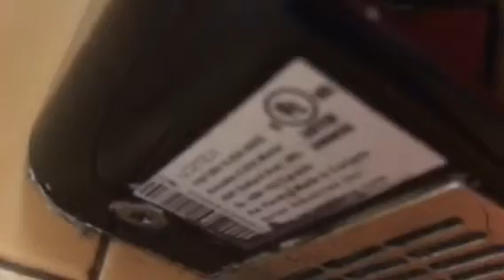Vortex ADA HS | A&W | Surrey, BC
(2-1-21) This video was submitted by user "BC'sVators." If you have a video you would like to submit please include as many specs as possible listed in my channel description.

Now this is a really interesting hand dryer. This is the first known one of these on YT.

Color: Black
Material: Steel
Brand: Vortex
Model #: VHSA1BLK
Serial #: N/A (can't read)